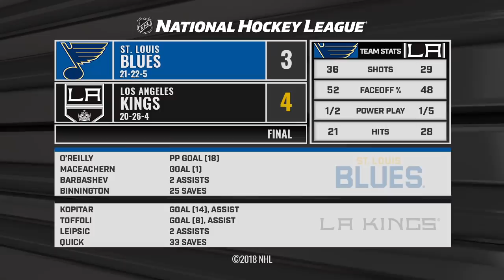Kings edge Blues on LaDue's goal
Paul LaDue scored the go-ahead goal in the 3rd period, and the Kings held on for a 4-3 win against the Blues